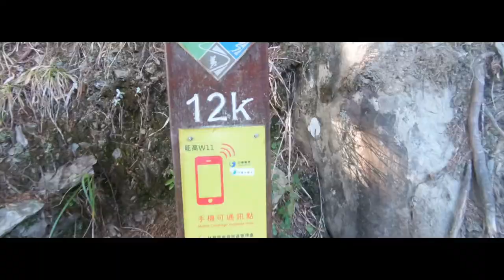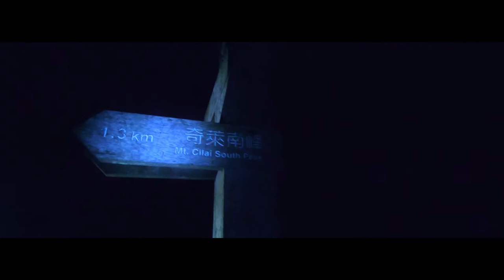Mt Qilai South Peak (奇萊南峰) & Nan Hua (南華山) | Taiwan Golden Prairie ( Qilai South Peak Journey )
Mt Qilai South Peak (奇萊南峰) & Nan Hua (南華山) | Head to Kuang Pei Pa Piao Monument from Tianchi lodge

Qilai South Peak and MT. Nanhua 2-day trekking were considered as one of Taiwan three major international routes since Tianchi Lodge had been renovated in 2011(the other routes are Yushan and Xueshan).
The trail was the best among them and maintained well. The grassland was gorgeous. It was so popular that there were not enough bunks for all at Tianchi Lodge on holidays.
This journey was a part of Nenggao Cross-ridge Historic Trail. It began at Tuen-Yuan trailhead in Lushan Hot Spring area, and we accommodated at Tianchi Lodge. The trail was marked with signs and distances every 500 meters. It was difficult to get lost
Qilai South Peak: It is listed on 100 Peaks #41, an elevation of 3358 meters. Difficult ranking: 3.2 (out of 10)

At 3,358 m, Mt. Qilai South Peak stands alone at the southern end of the Qilai Mountain Range. Short bamboo grass spans the entirety of the path leading from the South Peak trail entrance to the summit. Because of its relative isolation from the North and Main peaks, hikers often trek to Mt. Qilai South Peak from Tianchi Cabin from the south as part of the Nenggao Historic Trail, which starts and ends at Tunyuan.